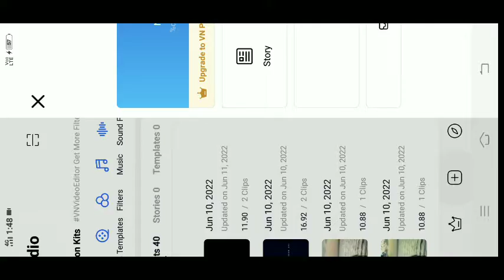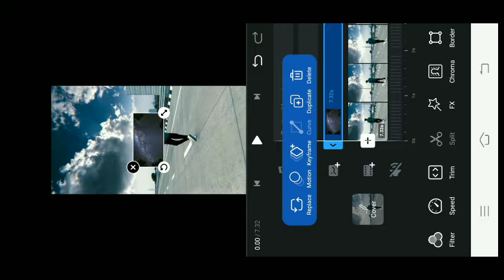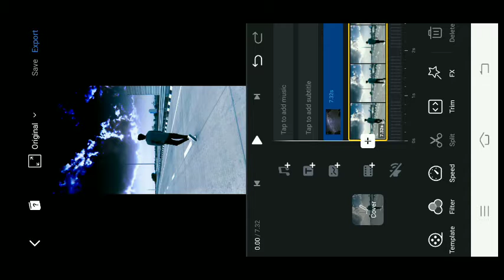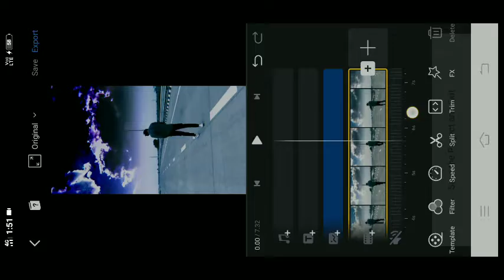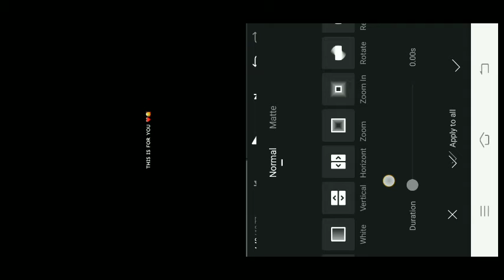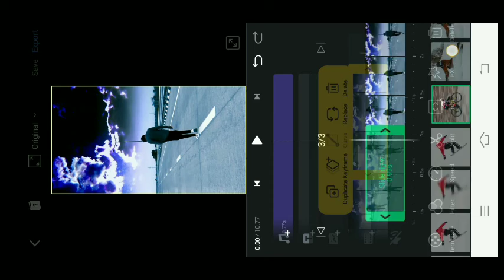KYOUN KI TUM HI HO TRENDING REELS EDITING | Aashiqui 2 | SKY CHANGE REELS EDITING| THIS IS FOR YOU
Kyoun ki Tum Hi Ho Trending REELS EDITING | Aashiqui 2 | SKY CHANGE REELS EDITING| VN tr editz
!! !! !! Hello Guys !! !! !! !!

your quares-

tum hi ho reel editing
kyun ki ab tum hi ho ringtone editing
tum hi ho whatsapp status
arijit singh song kyunki ab tum hi ho reels editing
arijit singh song kyunki ab tum hi ho
kyunki ab tum hi ho song
original song tum hi ho
tum hi ho lofi
kyunki ab tum hi ho
tum hi ho ringtone
tum hi ho status
tum hi ho status video editing
tum hi ho
tum hi ho lofi status video editing
tum hi ho song status editing alight motion
tum hi ho lofi song status editing in alight motion
This is for you reels editing
This is for you trending reels editing
This is for you reels tutorial
This is for you Instagram trending reels editing
This is for you reels
tum hi ho bandhu xml preset editing
tum hi ho lofi remix status editing
news pepar reels editing photofunia
kyun ki ab tum hi ho reels editing
tum hi ho song
tum hi ho song par statsus editing

aesthetic music
aesthetic songs
aesthetic videos
aesthetic room makeover
aesthetic reels editing
room makeover aesthetic
mask off aesthetic remix
aesthetic tiktok
aesthetic video
new trending reels sky change editing
reels sky change
prequel reels editing
reels video background editing
sky colour change reels editing
reels aesthetic video editing
sky video editing
reels editing
vishal official reels editing
reels sky effect

trending reels
reels editing app
reels edit kaise kare
spirits x duniya trending song reels editing

vn app se slow motion kaise kare
vn video editing
vn app se photo editing kaise kare
vn video editor se editing kaise kare
vn app se reels video editing kaise kare
Kyunki tum hi Ho Status video
 Kyunki tum hi Ho aesthetic
status
 Kyunki tum hi Ho WhatsApp status video, Kyunki
tum hi Ho romantic song status video
Kyunki tum hi
Ho WhatsApp status video
Romantic status video
 Kyunki tum hi Ho song New status
Kyunki tum hi Ho Trinding status video
quality
status Status
 Popular Romantic status
4k status video
WhatsApp HD quality status
 remix songs Status
 broken
song status
 WhatsApp aesthetic status 2022
status
New Aesthetic Status
 Popular new Hindi song WhatsApp
status
 romantic Full screen HD quality status video